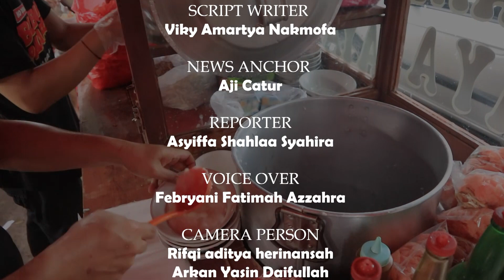POLIMEDIA EXPLORE - BUBUR ENAK SEDUNIA FANA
Kali ini tim Polimedia Explore akan mengajak anda untuk mencicipi bubur terenak yang berlokasi di Pasar Minggu, Jakarta Selatan ✨

Penasaran ga sih kira - kira seenak apa ya rasanya🤔 Tunggu apalagi Yuk langsung aja kita simak videonya🤩

Credit title :
Redaktur
- Nur Anisa Rachman

Script Writer
- Viky Amartya Nakmofa

News Anchor
- Aji Catur

Reporter
 - Asyiffa Shahlaa Syahira

Voice Over
- Febryani Fatimah Azzahra

Camera Person
 - Rifqi aditya herinansah
 - Arkan Yasin Daifullah

Audio man
- Muhammad Ilhan Athar

Editor
 - Dimas Surya

Desain
- Waffa Siti Az Zahra